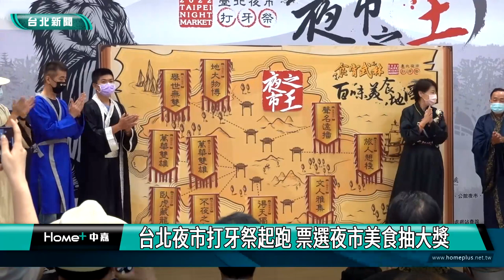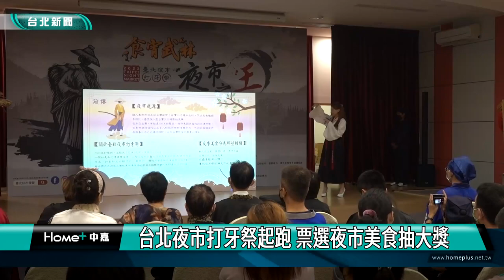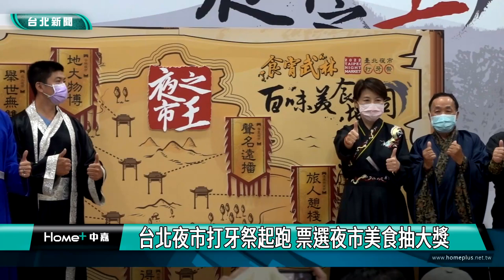美食|小吃|台北夜市打牙祭起跑 票選夜市美食抽大獎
2022台北夜市打牙祭，票選夜市美食活動起跑，共有寧夏夜市、艋舺夜市等十大夜市的75攤好味道，邀請民眾來選出超人氣小吃，參與票選還可參加抽獎，最大獎有萬元氣炸鍋等50個獎項，台北市政府希望透過票選活動吸引更多人來逛夜市吃美食。